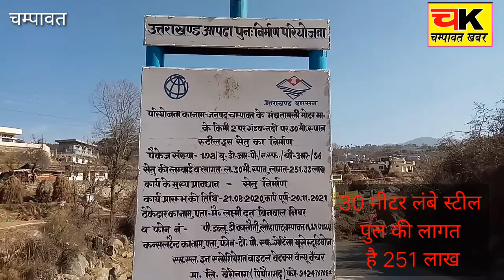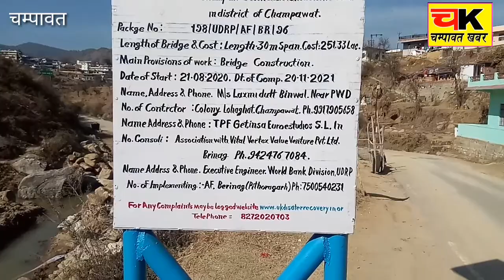चम्पावत खबर । मंच तामली रोड पर स्थित गंडक नदी पर पुल निर्माण का कार्य हुआ शुरू